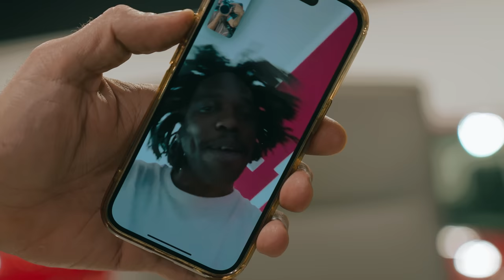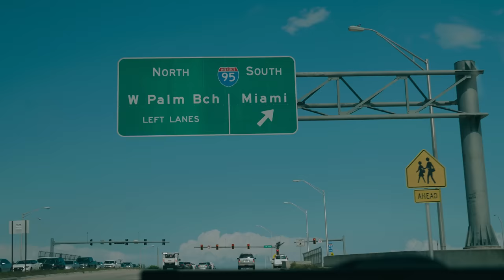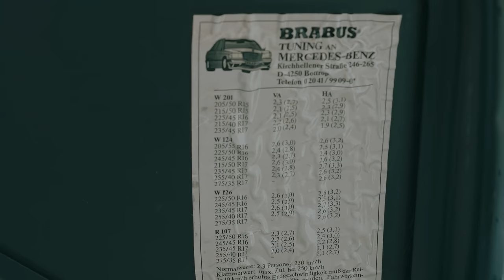Changes at Patina! OG Tuner Benz Arrival and We Hired a New Mechanic!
The Brabus W126 is an OG tuner Benz, along with the 560 SEL AMG we picked up. Both cars are in a bit rough condition, but have the potential to be some very nice vintage Benzes. We also hired a new mechanic, Wesley, who worked under Pierre Hedary for a handful of years. We're excited to finally have a dedicated mechanic in the shop to hopefully get things moving along with all of our restoration and maintenance projects in the collection.